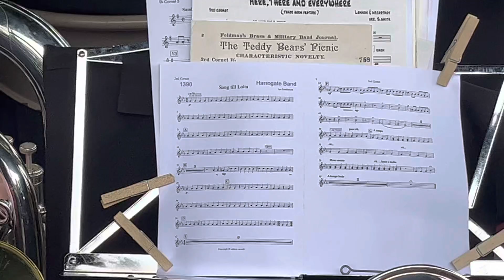6- Wetherby Bandstand - Harrogate Band - 1st May 2023 - Sang till Lotta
Enjoy the Sights and Sounds of Yorkshires Finest Brass Bands as they entertain the crowds at the Riverside setting of Wetherby Bandstand -  Every Weekend a different Band travel to perform at Wetherby,  from the first weekend in May to the end of September. Events are put on by the Charity Group - Wetherby Riverside Bandstand Trust.

28 Bands are booked for the 2023 Season.
The Trust is now in its 21st Year of concerts.

What do the Bands say - They say 'Its like 'MTV for Brass Bands'. ''Not Only have we got  to sound good we've got to look good for the Camera too!!''
 ''What a wonderful setting by the river - to come and play to an appreciating audience''.
‘’Such a nice set up, you don’t get such a large number and range of quality Brass Bands to play at many Park Jobs, you’ve got something special here’s’

All are great Entertainment Programmes